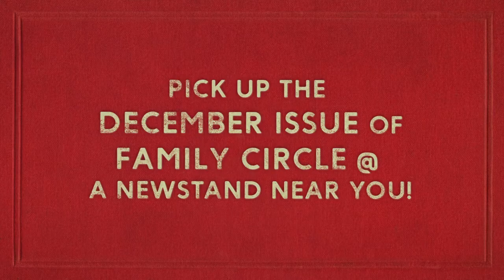Yahoo Makers Goes Behind the Scenes With Katie Brown for Her Family Circle Holiday Photo Shoot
Yahoo Makers went behind the scenes with editor-in-chief Katie Brown for her Family Circle holiday photo shoot. Katie talked all things holiday tradition and offered insight into what Christmas and the holiday season has meant to her and her family over the years.

From cookie decorating to trimming the tree, Katie and her family love this festive time of year! So have a look and see how things unfold in the Brown household, and pick up the latest issue of Family Circle to read all about it!